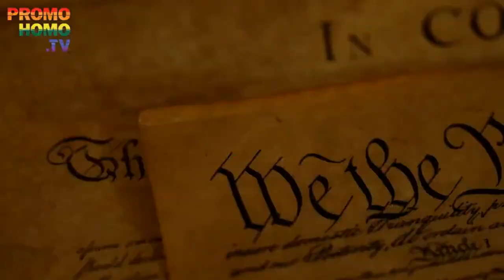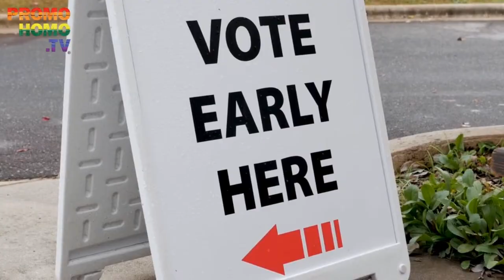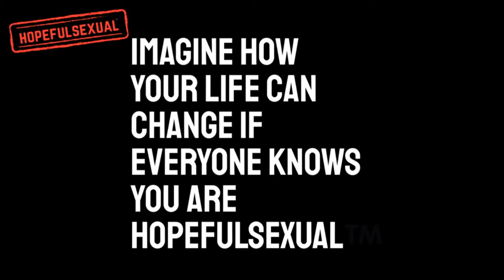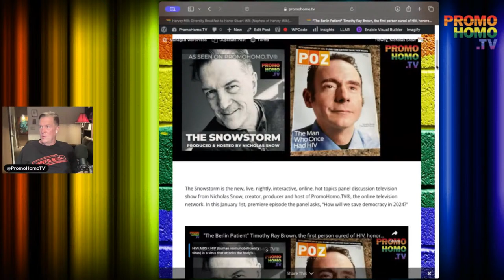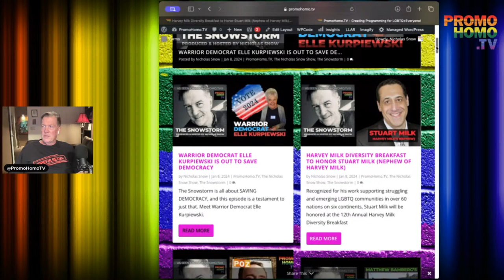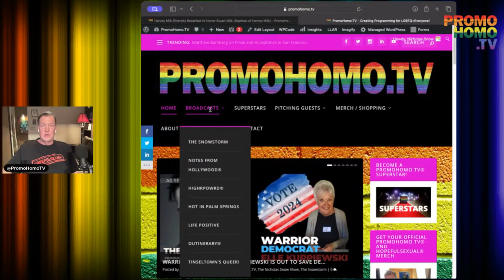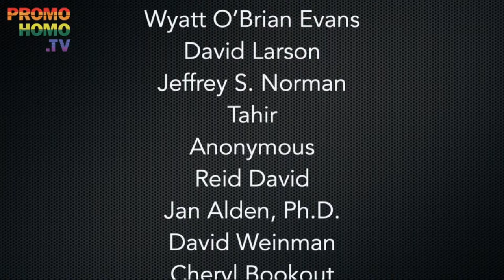Harvey Milk Diversity Breakfast to Honor Stuart Milk (Nephew of Harvey Milk)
BREAKING NEWS...

Recognized for his work supporting struggling and emerging LGBTQ communities in over 60 nations on six continents, Stuart Milk will be honored at the 12th Annual Harvey Milk Diversity Breakfast taking place at the Palm Springs Convention Center on Thursday, May 9, 2024, at 8:30 AM for coffee hour and 9:30 AM breakfast and program.

The breakfast event is a Greater Palm Springs Pride program that annually showcases Palm Springs' diversity, honors Harvey Milk’s memory, and celebrates his message of hope, civic-mindedness, and community.

Harvey Milk's nephew, Stuart Milk, is the co-founder and executive chair of the Harvey Milk Foundation and a global LGBTQ rights advocate. Stuart has expanded his uncle’s example of visibility and courage, successfully leading historic global campaigns, including significant addresses and speaking events before the United Nations, the Munich Security Conference, the US State Department, the European Union, the US Department of Defense, the British Parliament, the Congress of Peru, the Seimas of the Republic of Lithuania, Parlamento Italiano, the International Court of Justice and at the White House.

Harvey Milk Day presents an opportunity to celebrate the life story, message, and legacy of Harvey Milk and educate our youth about an extraordinary leader whose courageous work to end discrimination against the lesbian, gay, bisexual, and transgender community in the 1970s set the stage for many of the civil rights advances we see today that benefit all Californians. Funds raised support Coachella Valley LGBTQ youth programs.

or you can save the processing fee and get your tickets by mail. The ticket includes a coffee welcome at 8:30 AM and breakfast with a 9:30 AM program start time. This event is accessible for persons with hearing and mobility impairments. Additional student honorees and entertainment will be announced soon.

Co-sponsor tables of eight are available at $750.00. Tables of eight may be donated for students. Individual tickets are available for just $95.00. Info

TOP FOUR WAYS TO SUPPORT PROMOHOMO.TV®

2. Get your Hopefulsexual® t-shirts, tanks, sweatshirts, hoodies and baseball shirts (a shortcut to the products on Amazon)

3. Become a voluntary subscriber (called the PromoHomo.TV® Superstars) for as little as $3.00/month. NOTE: Subscribers at $10/month or more will have video call-in privileges to many episodes of The Snowstorm.